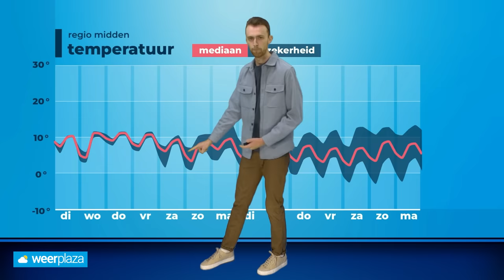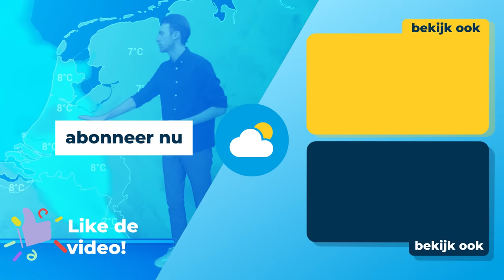Weerbericht: eerst stevige buien, maar daarna?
Vandaag trekken vanuit het noorden pittige buien over met lokaal zelfs kans op onweer. Daarnaast krijgt Spanje mogelijk opnieuw met veel regen te maken. Donny de Koning vertelt je er meer over!